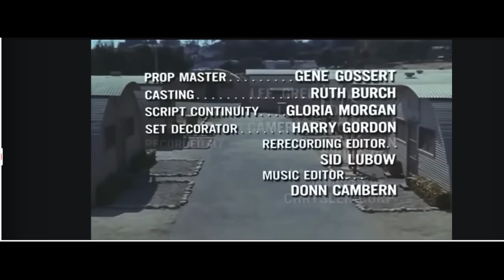GOMER PYLE TRAINS USMC K9 PART 3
GOMER PYLE SITCOM